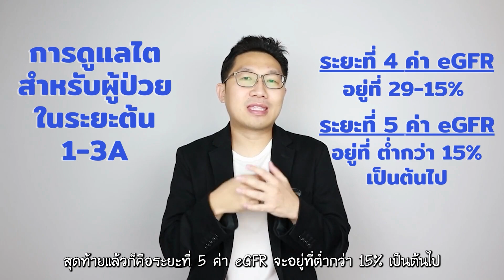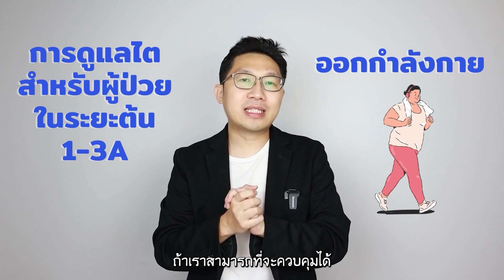5 วิธีดูแลไตเสื่อมระยะต้นๆ (1, 2, 3A) - สุขภาพดีๆ กับ คุณตี้ ธนเวช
ไตดี อายุยืน...ดูแลไต ก่อนที่จะไม่มีไตดูแลคุณ
ปรึกษา | สอบถาม ฟรี!!
จากผู้เชี่ยวชาญด้านไต
คุณตี้ ธนเวช
หรือ สนใจคู่มือ “กินตามไต”
25 เมนูอาหารคาว / 10 เมนูของหวาน
ปรึกษา ฟรี ไม่มีค่าใช้จ่าย ทัก Line มาได้เลยครับ

อัพเดทข้อมูล การดูแลสุขภาพ ...ฟรี ได้ที่
🌾ข้อมูลเพิ่มเติม อาหารชะลอไตเสื่อม 🌾
สามารถดูได้ตามลิงค์ด้านล่างครับ